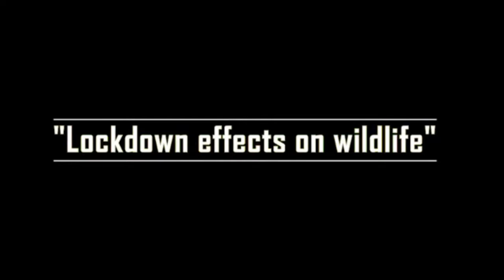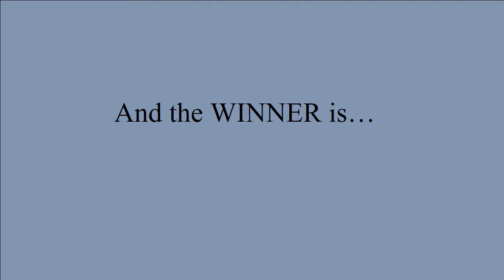Mask Painting Competition: Umang with Nature & Photography Club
Cultural Club Umang in association with Nature and Photography Club, orgainised an online Mask Painting Competition. The theme for the event, Lockdown Effects on Wildlife, celebrated Wildlife Week and observed how the global pandemic and lockdown have effected the Wildlife wellbeing and conservation.
Check out BTS of these creative masks that not only portray Wildlife situation but also makes an honest effort to raise the common consciousness about the preservation and conservation of wildlife.